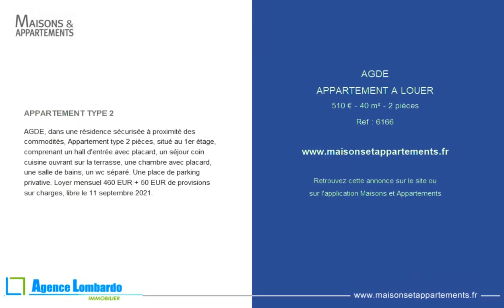AGDE - APPARTEMENT A LOUER - 510 € - 40 m² - 2 pièce(s)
Référence : 6166

APPARTEMENT TYPE 2

AGDE, dans une résidence sécurisée à proximité des commodités, Appartement type 2 pièces, situé au 1er étage, comprenant un hall d'entrée avec placard, un séjour coin cuisine ouvrant sur la terrasse, une chambre avec placard, une salle de bains, un wc séparé. Une place de parking privative. Loyer mensuel 460 EUR + 50 EUR de provisions sur charges, libre le 11 septembre 2021.

Cette annonce vous est proposée par l'agence AGENCE LOMBARDO

|2423820|